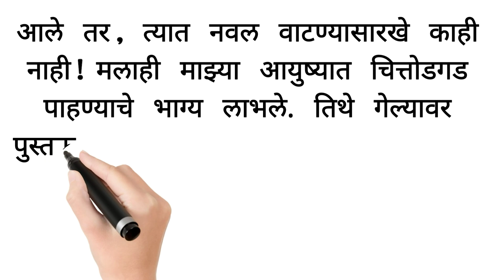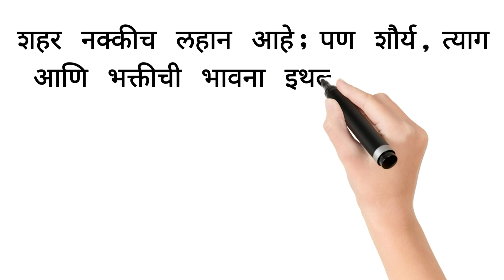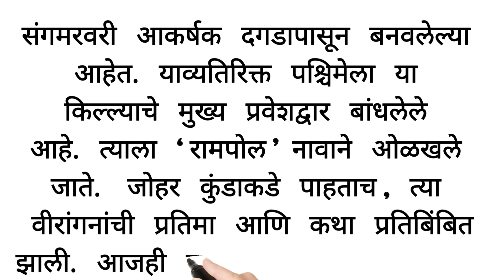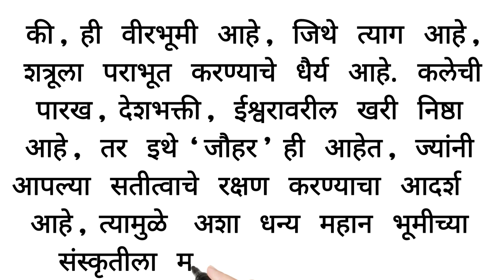मी पाहिलेला किल्ला मराठी निबंध/चित्तोडगड किल्ला मराठी निबंध/mi pahilela killa marathi nibandh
मी  पाहिलेला किल्ला मराठी निबंध/चित्तोडगड किल्ला मराठी निबंध📖मराठी  निबंधलेखन✍मराठी  निबंध ✍शालेय  निबंध